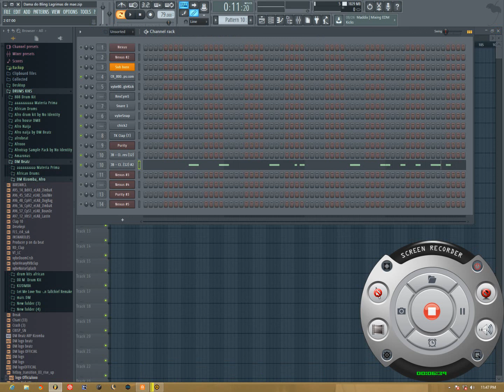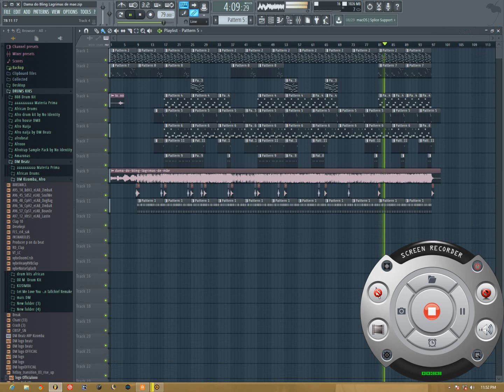Tutorial Dama do Bling Lagrimas de mae